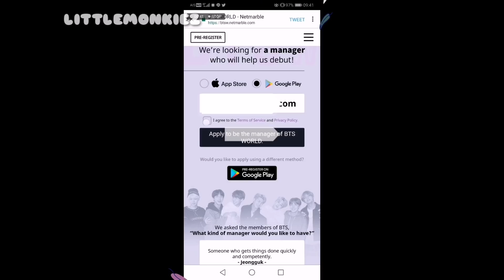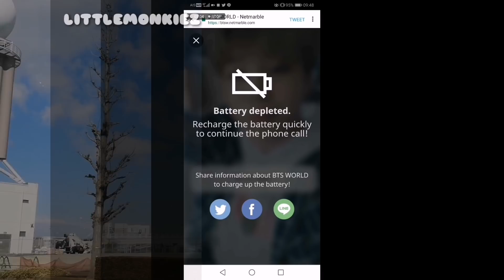PRE-REGISTER BTS WORLD GAME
BTS World Game : Pre - Register

FB Page: Go around with littlemonkiez